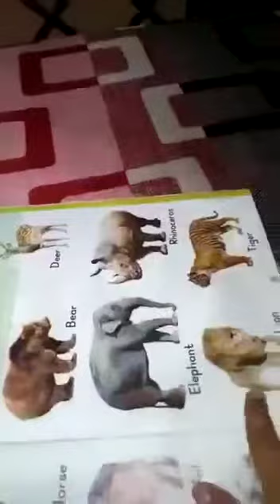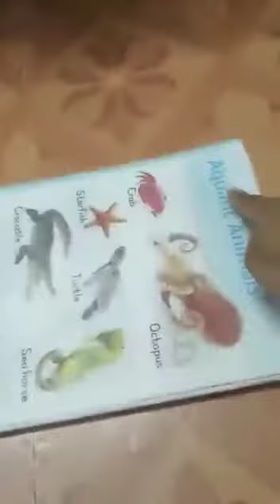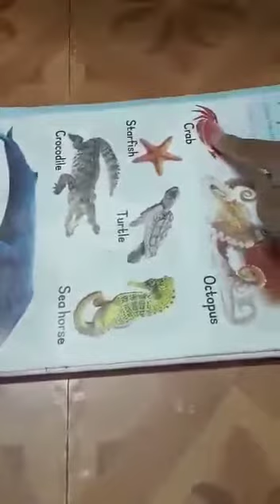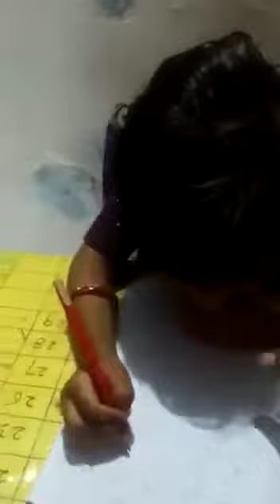Shree Pre-School Rupeenagar Nursery class students 4 months complete. (online teaching)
Shree Pre-School Rupeenagar